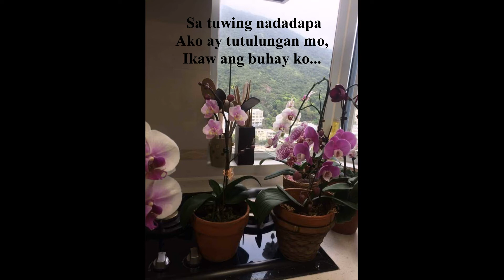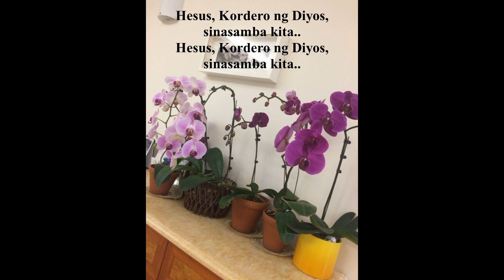You Are my All In All Tagalog Version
Instrumental Hymn

Kalakasan ko ay Ikaw,
Sa kadiliman sadyang tanglaw
Ikaw ang buhay ko...

Hinahanap-hanap kita,
Pag-ibig mo'y sapat O Diyos,

Hesus, Kordero ng Diyos, sinasamba kita...

Pinasan ang kasalana ,
At sa krus binayaran,

Sa tuwing nadadapa,
Ako ay tutulungan mo,